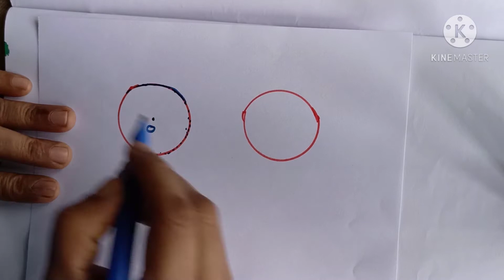CBSE-MATHS|CLASS-9|CHAPTER -10|CIRCLES INTRODUCTION|in Malayalam|MJ ACADEMY